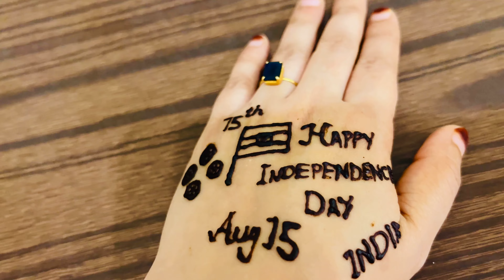(17) നിങ്ങൾക്ക് സ്വാതന്ത്ര്യ ദിനത്തിലെ 🇮🇳എന്റെ വിശേഷം കാണണ്ടേ?😍| recipe of bread banana sandwich